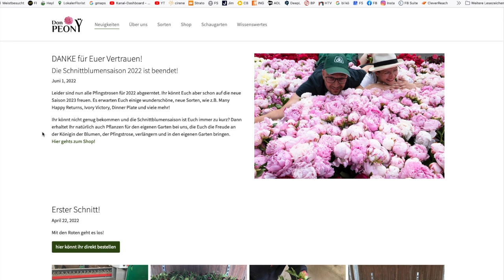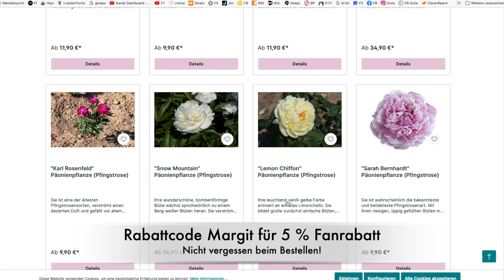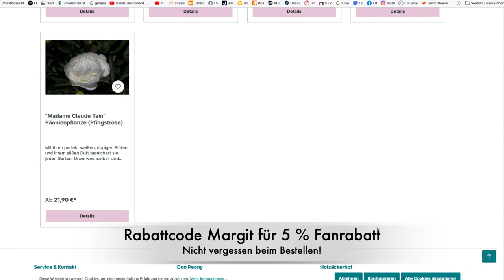Blumendeko für Tische und Tischplan mit Eucalyptus & Teil 1: Pfingstrosenpflanzen von Don Peony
Eucalyptus ist DER TREND und ich zeige dir, wie du mit Eucalyptus, Olive und Rosmarin eine wunderschöne Deko für jede Feier gestalten kannst. Extra: Ein Kranz als Deko-Highlight für jede Feier.
Herbstzeit ist Pflanzzeit. Hol dir die schönsten Pfingstrosenpflanzen für deinen Garten von Don Peony aus Unterfranken:

deiner Margit

Margit Strak
Freischaffende Floristin